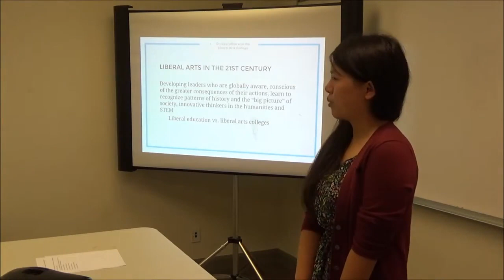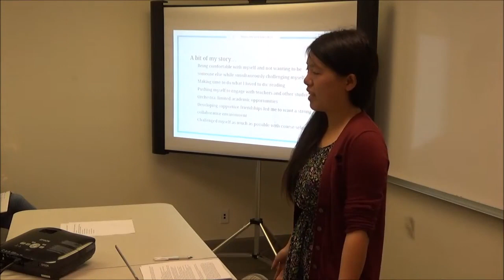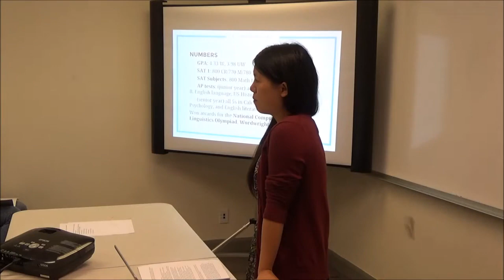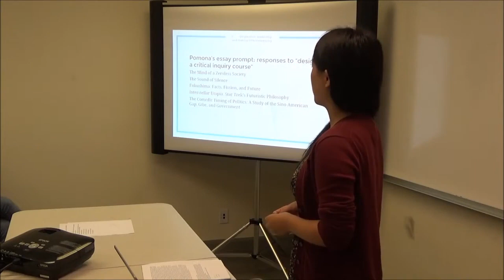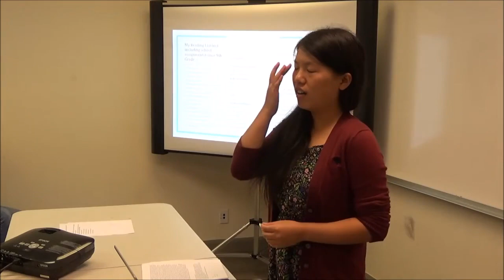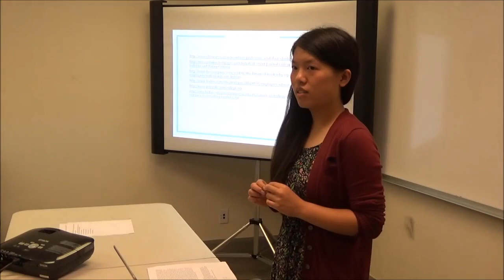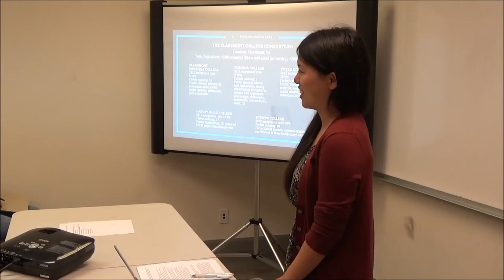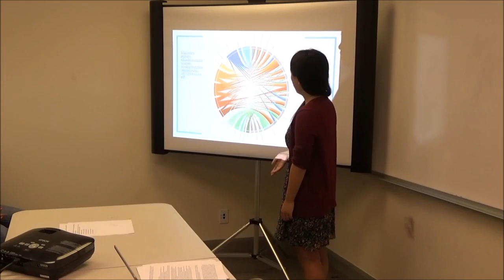Liberal Arts Colleges application experience sharing Pomona application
Liberal Arts Colleges

The liberal arts college as an alternative to large public or private research universities has risen more and more to prominence in the past few years.
What is the hype over LACs (liberal arts colleges) and what does this mean for applicants today?
How can students evaluate what is right for them and prepare for admission at these highly regarded colleges?
In this seminar you will learn:
What is a liberal arts education, and how is it valuable in today’s world?
What liberal arts colleges are truly looking for in an applicant
How to focus on your strengths and not try to become somebody else
Practicing your passions–or how passions aren’t magically “found”
Making the most of the resources you have at your school
What to think about when writing your college essays
How to find and preserve adult mentors in your life
About the speaker:
Aurora  (class of 2015) attended a small, private high school, where there were very few competitive opportunities available. It’s through this experience in the nurturing environment of a small school that she was able to learn to communicate effectively with both students and teachers, becoming a leader in her school in her own way, despite having always been introverted and shy.

She was accepted Early Decision to Pomona College, ranked #1 of all national colleges and universities this year by Forbes, and consistently ranked in the top 4 liberal arts colleges by US News.

Accepted to Pomona Early Decision
Editor in chief and founder of school literary magazine
Ranked in national top 5 for the Wordwright reading comprehension competition
Semifinalist in the North American Computational Linguistics Olympiad twice in the past 2 years
Made AIME for 2 years